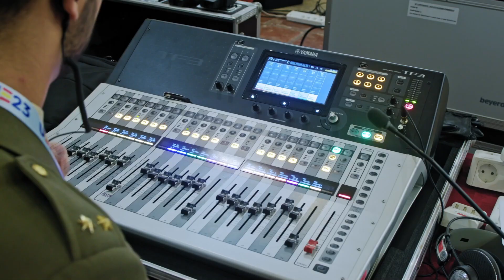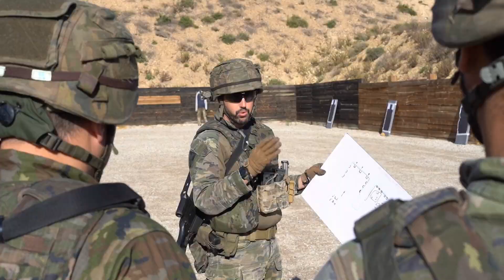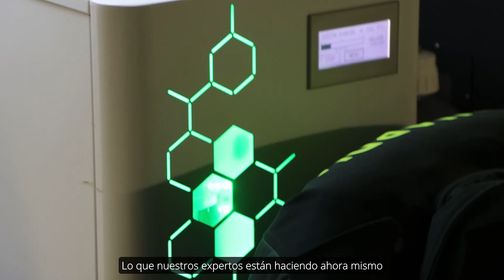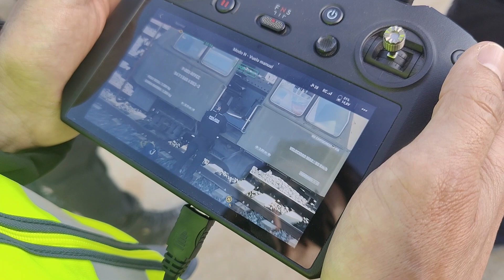Informativo Tierra TV nº 44: Foro de JEMES europeos en Valencia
-        IX Foro de JEMES europeos
-        Ex. “Amekrán”, de la Comandancia General de Ceuta
-        Preparación de la Brigada “Aragón” I, que despliega en Letonia
-        Ex. “Bison Counter”, de lucha contra EOD
-        La Brigada “Galicia” VII realiza el Ex. “Strong Cohesion”, en Eslovaquia